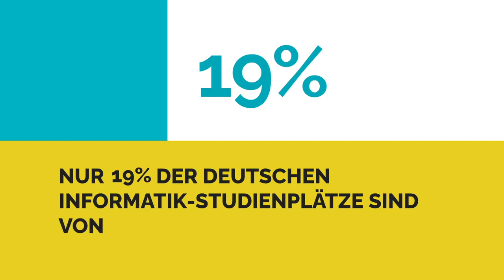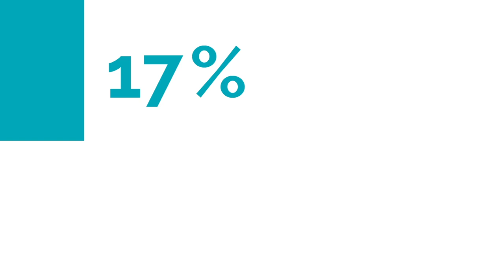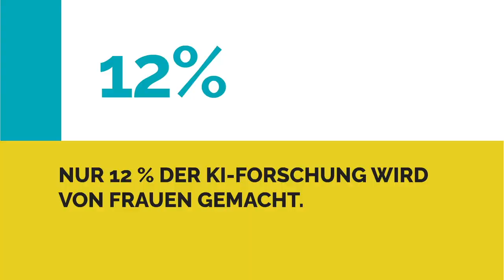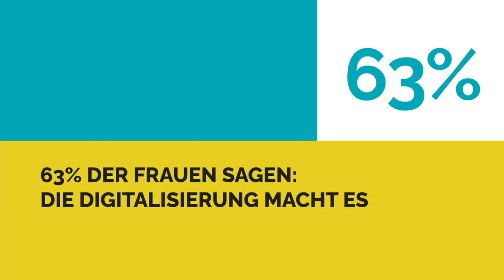SheTransformsIT – Für mehr Frauen in der Digitalisierung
Die Digitalisierung verändert unser Leben in nie dagewesener Geschwindigkeit: Damit Deutschland morgen erfolgreich bleibt, brauchen wir den Mut und die Innovationskraft von uns allen. Wir können mehr. Mehr Frauen in der Digitalisierung – von den Klassenzimmern über die Wirtschaft bis hin zur Politik. SheTransfomsIT. Es beginnt hier.